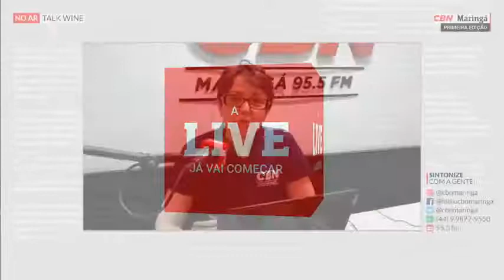Programa de Rádio TALK WINE - Episódio: Vinhos de Verão